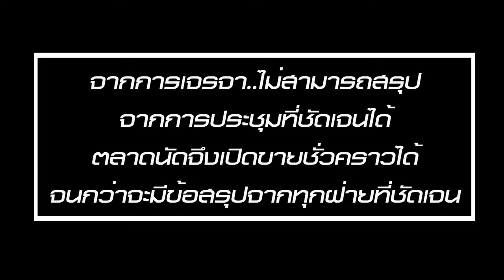ปิดตลาดนัดวัดสมบูรณาราม จ.ระยอง